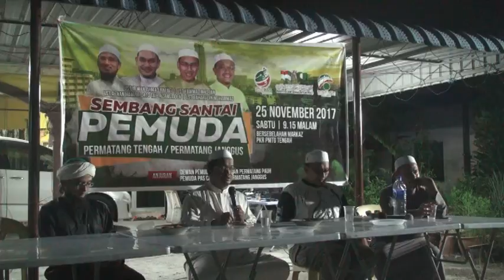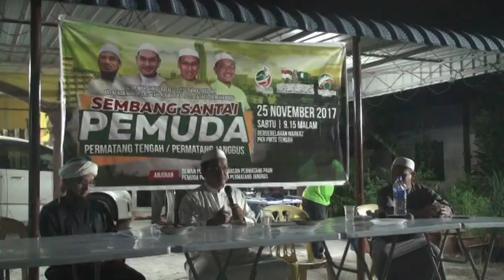SEMBANG SANTAI - PEMUDA PAS PULAU PINANG [PART 15]